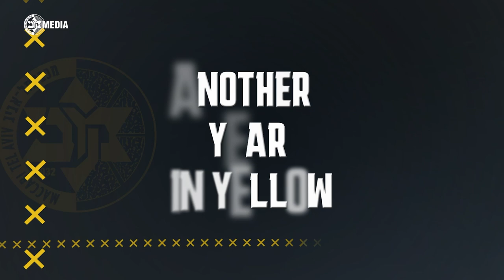Another season in yellow for John Dibartolomeo